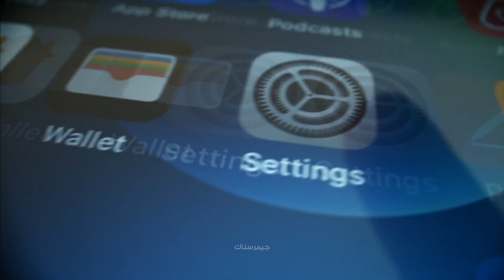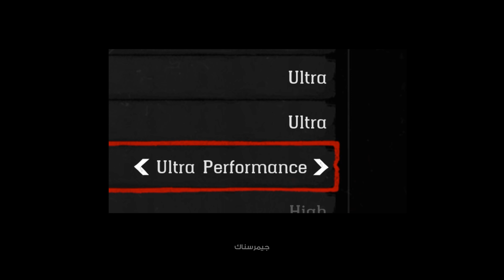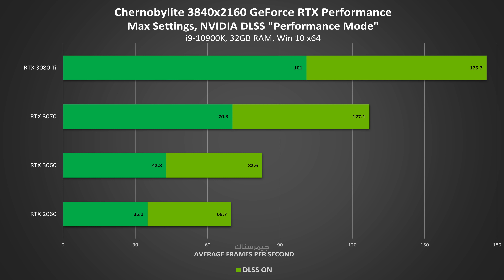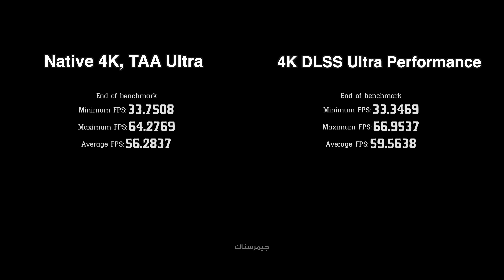[4K] RDR2 DLSS + Ultra 🤔 تجربة تحديث انفيديا باعدادات عالية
لاتنسى تشارك في اهدائي الايفون: 🎁
تابعوا إنستغرام لمحتوى أكثر👇
🎫 snap: gamer_snack